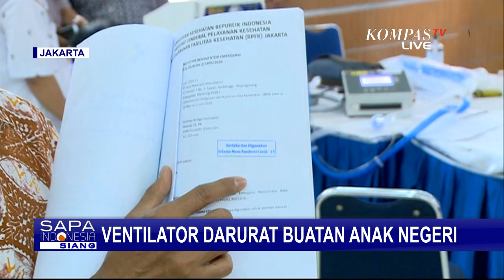Ventilator Darurat Buatan Anak Negeri Untuk Pasien Corona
KOMPAS.TV - Di tengah pandemi Covid-19, banyak kelompok yang menciptakan alat-alat medis demi membantu penanganan Covid-19, salah satunya adalah pengembangan ventilator.

Namun sebelum bisa diproduksi secara massal dan dapat digunakan, alat alat ini harus melalui uji produk dan uji klinis oleh kementerian kesehatan.

Untuk uji produk, pengembang harus mendapatkan izin Dari Balai Pengamanan Fasilitas Kesehatan (BPFK).

Serangkaian tes telah disesuaikan dengan standar penanganan pasien Covid-19.

Pihak BPFK mengaku seringkali pengembang kesulitan karena tak memiliki pendamping dari kalangan medis sehingga standar yang dimiliki tak sesuai.

Salah satu alat ventilator yang lolos uji produk dari BPFK  adalah Huha Bridge Ventilator yang dikembangkan oleh sekelompok pemuda dan salah satunya merupakan lulusan mahasiswa Institut Teknologi Bandung.

Huha Bridge Ventilator merupakan ventilator darurat berbasis ambu bag atau alat yang terdiri dari kantong, pipa berkatup, dan masker, untuk mencegah pasien masuk ICU.

Pencipta ventilator darurat ini kini tengah mencari donatur agar rumah sakit yang dituju tak perlu membayar alat milik mereka.

Namun tim masih kesulitan mencari bahan baku pembuatan ventilator jika nantinya alat ini akan diproduksi secara massal.

Penelitian alat bantu pernapasan ini sudah berlangsung sejak Januari 2020 dan bisa segera diproduksi secara massal apabila ada donatur yang mau bederma demi mebantu penanganan Covid-19 di tanah air.